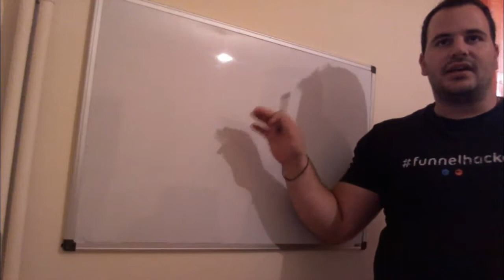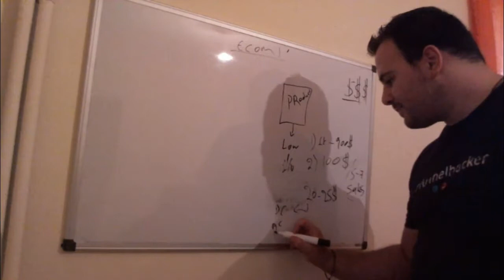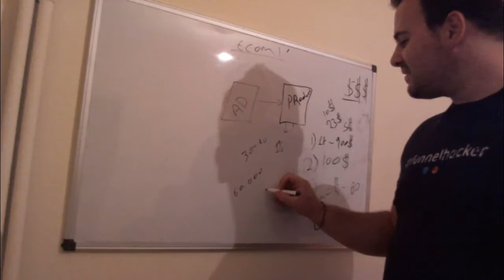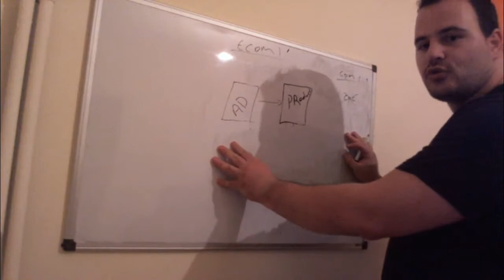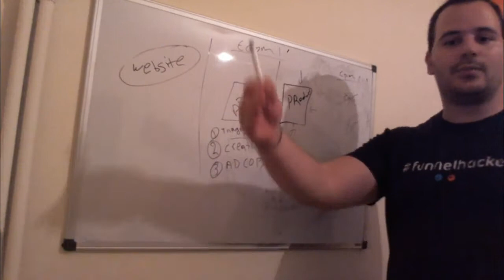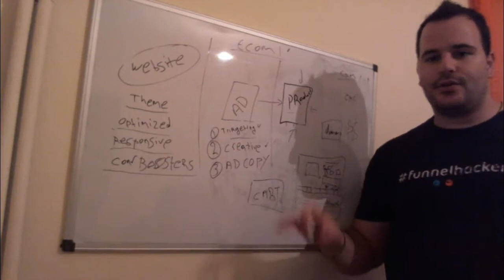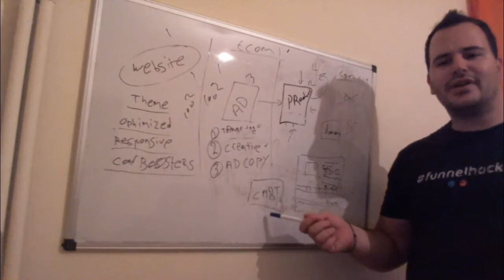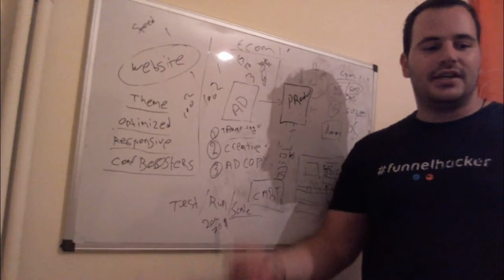website ad product